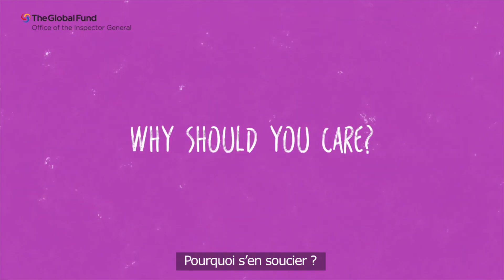Remboursements de salaire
À travers le monde, les pratiques de remboursement de salaire, qui consistent à contraindre les employés à renoncer à une partie de leur salaire, ont dangereusement augmenté. Cette courte vidéo vous donne des conseils sur la façon de repérer et de mettre un terme à ces pratiques.